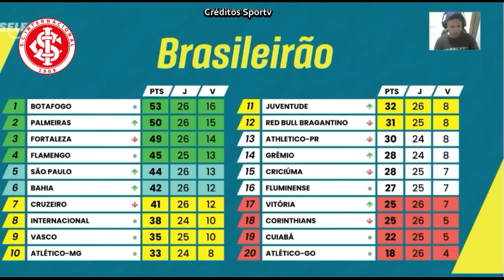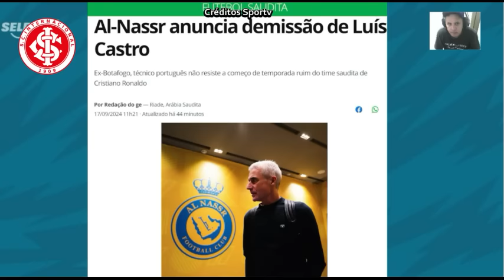Internacional acordou e tem um pouco de esperanças de um inacreditável título brasileiro. As análise